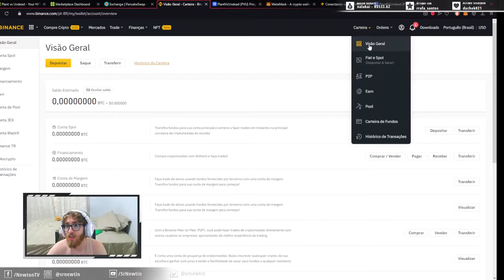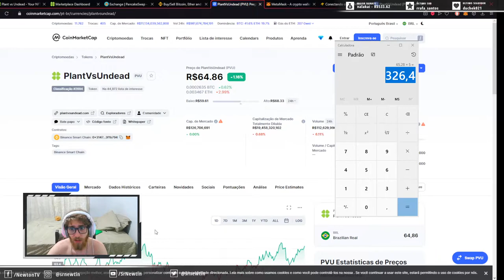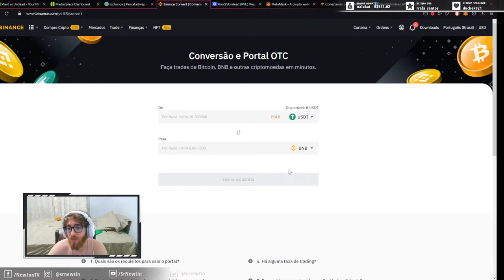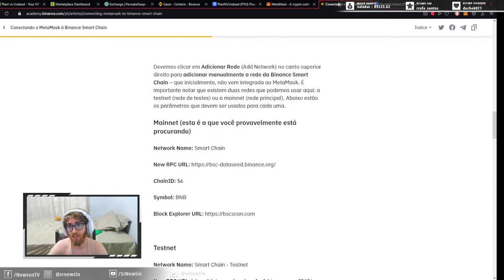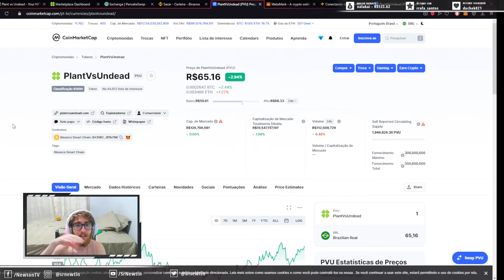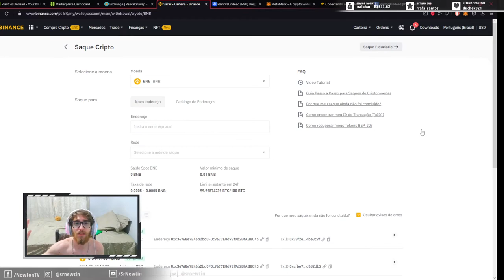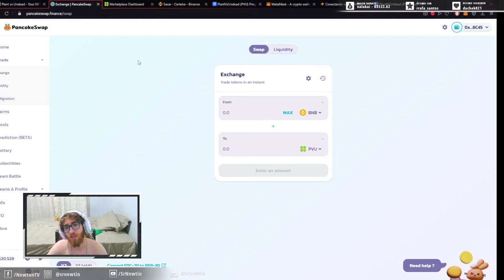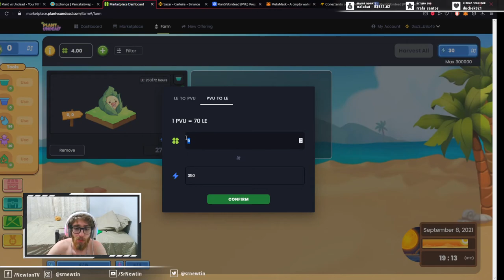Aula 1 - Como começar a jogar Plant Vs Undead: Como comprar PVUs e começar a ganhar dinheiro no jogo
Este primeiro tutorial ensinará vocês a comprar PVU, a moeda necessária para começar a jogar Plant vs Undead, o próximo vídeo será um tutorial de como começar o seu farm e realmente começar a lucrar dentro do jogo. Lembrando que estamos agora na atualização do farm 2.5, falarei mais sobre isso no próximo vídeo, falando de todas as mudanças dentro do game!